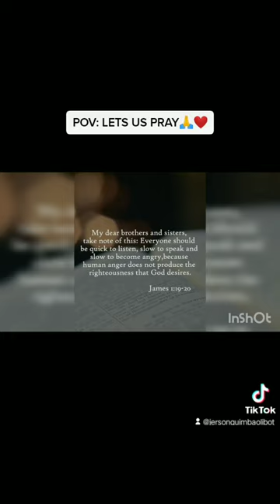PRAYERS FOR US, LET'S US PRAY🙏😇❤❤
Thank you so much for watching and to support me, by the next vlog watch ulit kayo po, This is my social media Account i'm your KuyaJerson Vloger influencer From Samar  at kung hnd pa po kayo nag Subscribe don't forget Subscribe na po kayo sa aking channel para ma mention at ma shout out KO po kayo sa Next vlog KO Just comment section po  thank you and We Love you all🙏👀👈God bless us